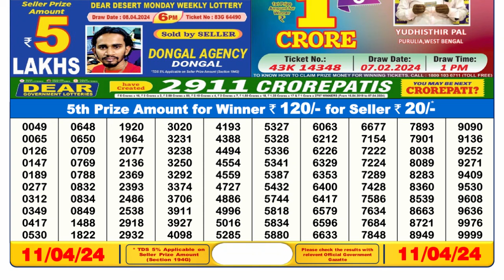🔴 Lottery Sambad Live 06:00pm 11/04/24 Day Nagaland State Dear Lottery Result Pdf Download